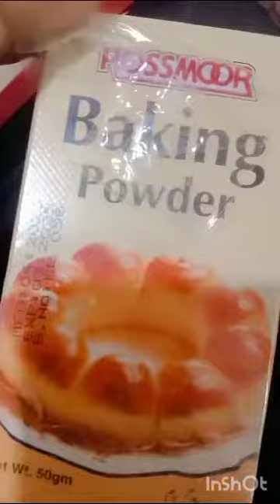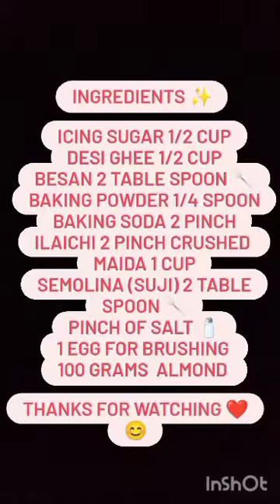Nankhatai homemade , Best recipe ❤️